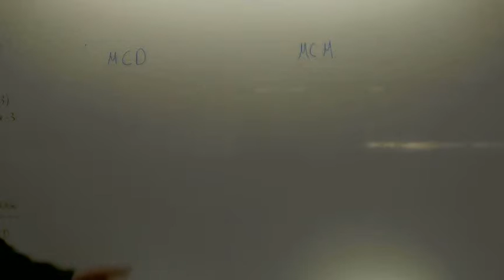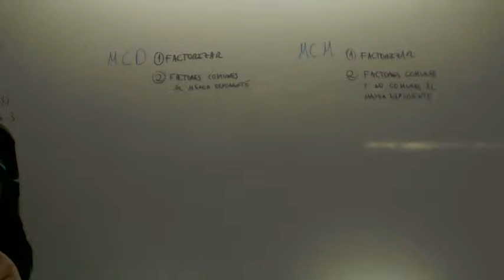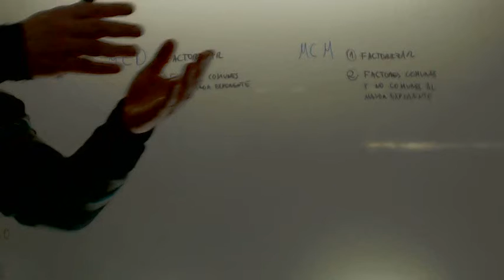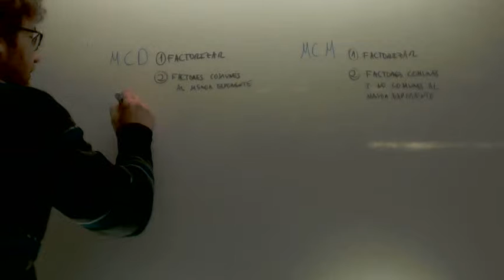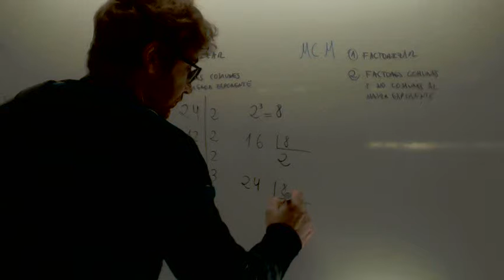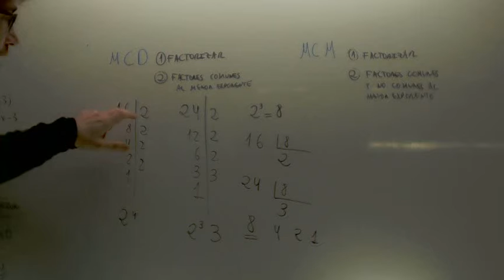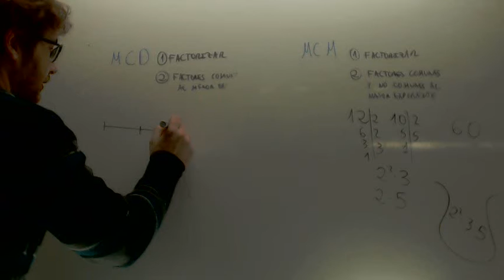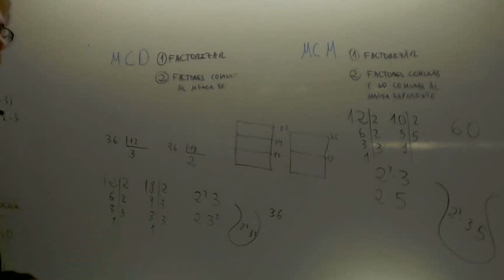Repaso MCD MCM Matematicas 1º ESO Academia Usero Estepona